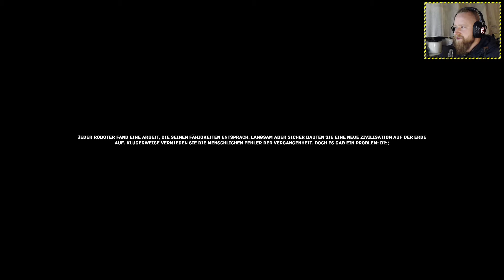🤖THE UNCERTAIN🤖 ╠ Let´s play ╣ #1╠ Loot und Tüftler-Roboter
_-°LoS_OssOs°-_

The Uncertain (2016)

Publisher:  ComonGames LLC

The Uncertain: Last Quiet Day, ist ein handlungsbasiertes Adventure-Game in einer postapokalyptischen Welt. Wir sind RT-217NP, ein Roboter mit einer ungewöhnlichen Neugier für die schon lange untergegangene menschliche Rasse. Wir erleben auf Erkundung die mysteriöse Atmosphäre der Ruinen einer längst vergangenen Zivilisation, während wir versuchen, die Wahrheit über das Verschwinden der Menschheit herauszufinden.
Game-capture: OBS
Gamesound-capture: OBS
Facecam-capture: OBS
Mic-capture: OBS
Rendering: Adobe Premiere Pro
Intro: Sony Vegas 13

Mein System:
CPU: INTEL i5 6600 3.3GHz
Ram: G.Skill 2133 MHz. 16GB DDR4
Kühlung: SCYTHE Katana 4
Board: MSI Z270 Gaming Plus
Grafik: NVIDIA Geforce 1050 TI